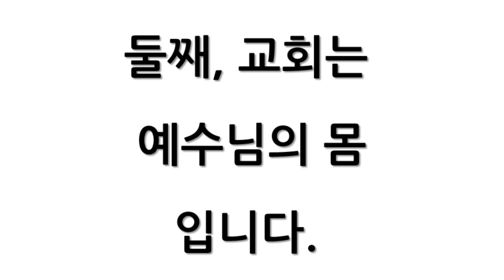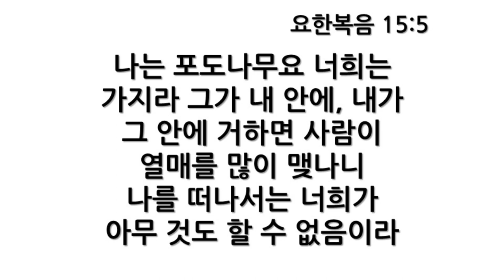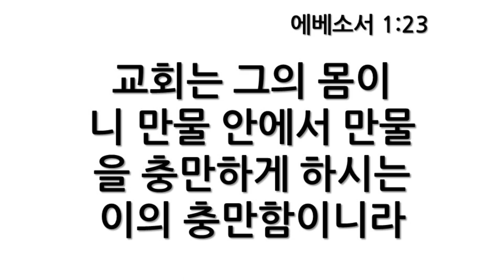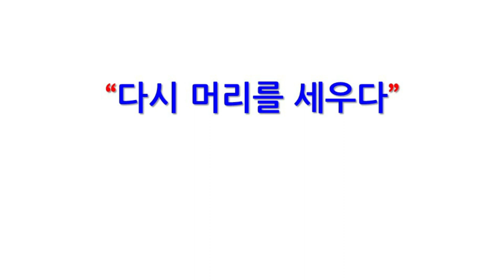수요예배 (2023.10.12)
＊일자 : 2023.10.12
＊성경 : 에베소서 1장 22~23절
＊제목 : 교회란 무엇인가(9)
＊설교 : 박선호 목사
22.  또 만물을 그의 발 아래에 복종하게 하시고 그를 만물 위에 교회의 머리로 삼으셨느니라
23.  교회는 그의 몸이니 만물 안에서 만물을 충만하게 하시는 이의 충만함이니라